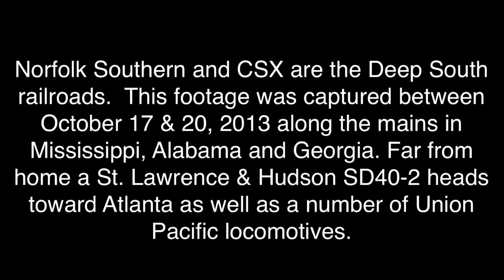Deep South Railroading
Norfolk Southern and CSX are the Deep South railroads.  This footage was captured between October 17 & 20, 2013 along the mains in Mississippi, Alabama and Georgia. Far from home a St. Lawrence & Hudson SD40-2 heads toward Atlanta as well as a number of Union Pacific locomotives.